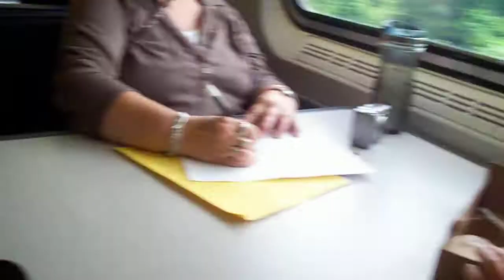Amtrak New York-Montreal at the Café Car